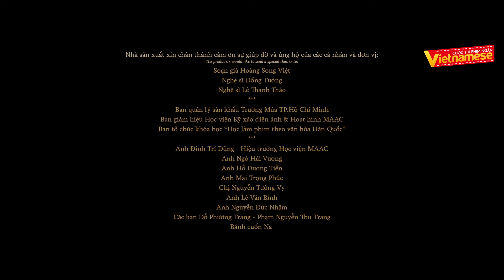NGŨ CUNG ÂM | Cuộc thi phim ngắn Vietnamese | Báo Thanh Niên - SanDisk Vietnam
Nỗi buồn day dứt của một người nghệ sĩ đờn kìm già khi ông hoài niệm về một buổi diễn tráng lệ trong quá khứ nhưng chính cũng tại buổi diễn ấy, ông đã đánh mất đi người mà mình yêu thương ngay trên sân khấu.
20 tác phẩm phim ngắn xuất sắc nhất trong số hàng trăm tác phẩm của cuộc thi phim ngắn VIETNAMESE đã lộ diện.
Mỗi tác phẩm sẽ có 125 giờ để kêu gọi tương tác (tính từ thời điểm đăng tải). Điểm tương tác dựa trên tổng số lượt xem trên Fanpage Báo Thanh Niên và kênh YouTube iHayTV (kênh tin tức giải trí của Báo Thanh Niên).
20 tác phẩm phim ngắn vào vòng chung kết cuộc thi Phim ngắn Vietnamese sẽ được “trình làng” vào các khung giờ 8:00 - 9:00 - 10:00 - 11:00 và 12:00 sáng 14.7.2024.
Cuộc thi phim ngắn “Vietnamese” do Báo Thanh Niên phối hợp SanDisk Vietnam tổ chức nhằm góp phần tạo ra một sân chơi uy tín, chất lượng để kết nối các nhà làm phim trẻ, những nhà sáng tạo nội dung, biên kịch mới...; cũng như tìm kiếm các tài năng điện ảnh trẻ và hỗ trợ giới thiệu các tác phẩm phim ngắn xuất sắc đến rộng rãi công chúng, tạo điều kiện để nuôi dưỡng niềm đam mê điện ảnh sáng tạo ở người trẻ và người yêu nghệ thuật thứ 7 nói chung.
Chất lượng chuyên môn được bảo chứng bởi Hội đồng thẩm định:
- Đạo diễn, nhà sản xuất Nguyễn Quang Dũng
- Đạo diễn, nhà sản xuất Lý Hải
- Diễn viên, nhà sản xuất Đinh Ngọc Diệp
Lễ trao giải sẽ diễn ra vào ngày 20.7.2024 tại rạp Mega GS (19 Cao Thắng, quận 3, TP.HCM).